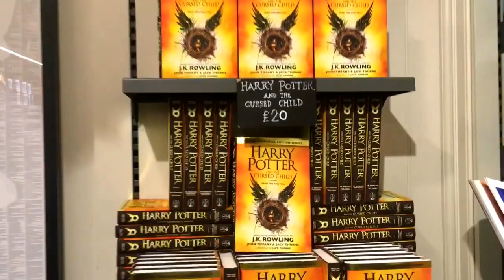Лондон: платформа 9 и 3/4 и Ричмонд парк с оленями